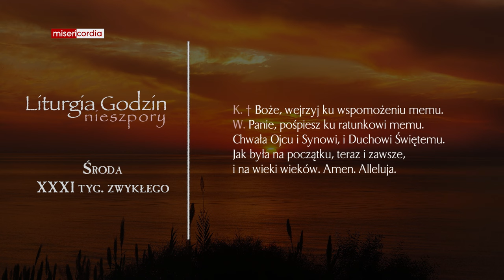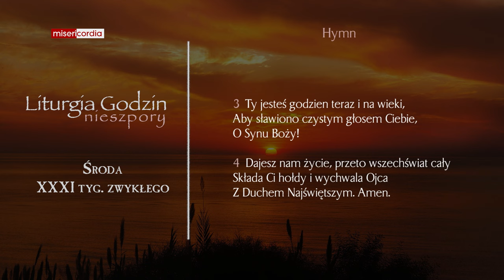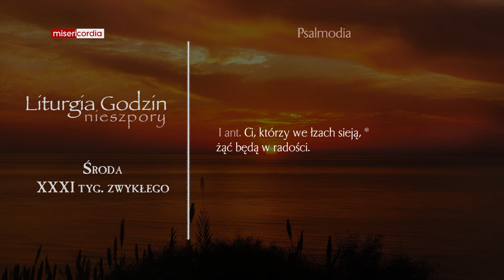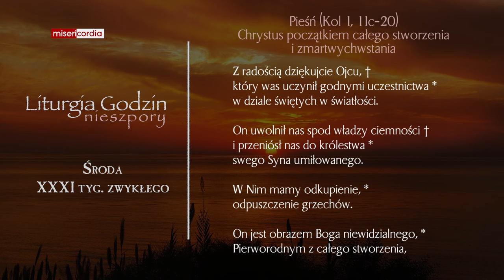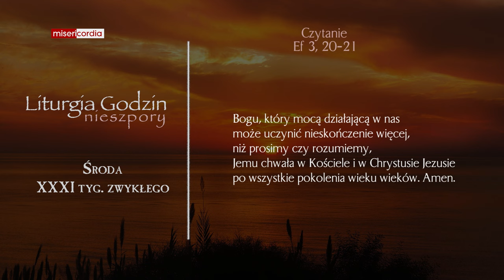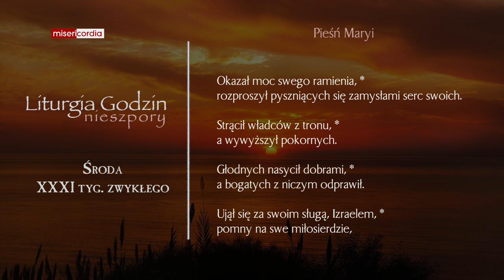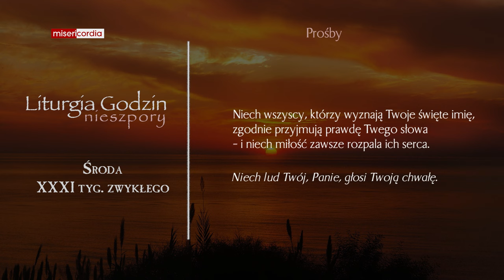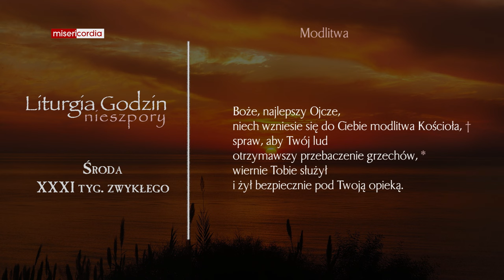Liturgia Godzin | Nieszpory | Środa, XXXI tyg. zwykłego